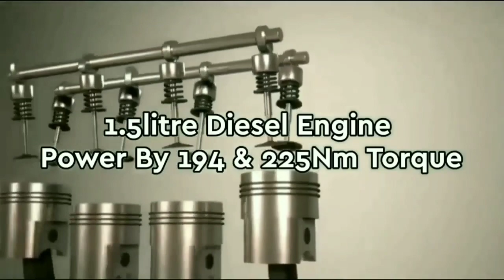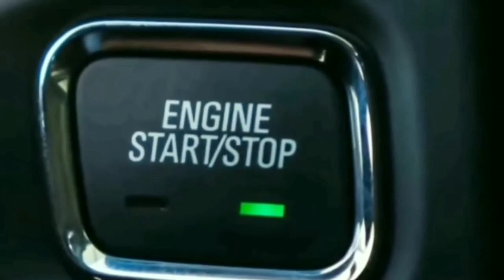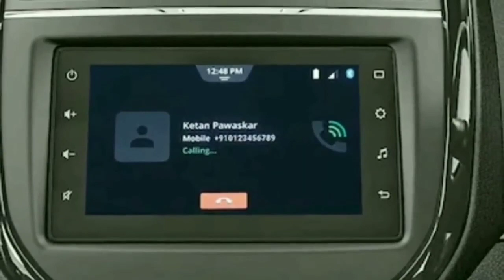All New Generation 2021 Maruti Suzuki Vitara Brezza Suv [ Next Model ] - Launch, All Details 🔥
About this video :
Dosto Aaj ke Ham Is Video Mein Baat Karenge Maruti Suzuki Vitara Brezza [ Next generation ] India Launch ke bare Ummeed Hai Aapko Ye Video Bahut Pasand Aayegi Thank You So Much .🙂

Upcoming Tata Mini suv Punch 🔥🔥

Upcoming Mahindra Scorpio New Model 🔥🔥🔥🤩

Upcoming Mahindra XUV400 Suv ( Upcoming )

Ertiga Toyota MPV ( Upcoming Model )

Topic Covers;
• Maruti Suzuki Vitara Brezza
• New Model Brezza 2021
• Upcoming Model Brezza 2021
• 2021 Maruti Suzuki Vitara Launch
• vitara brezza Next generation 2021 launch
• Maruti Suzuki Vitara Brezza Specifications